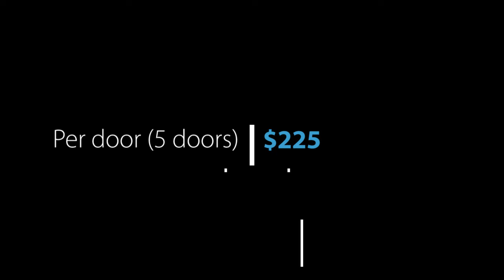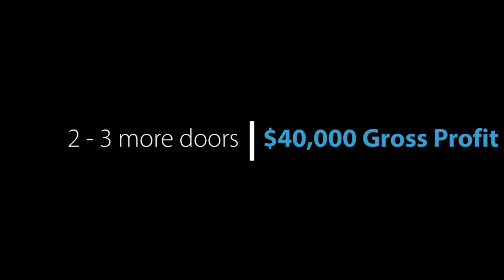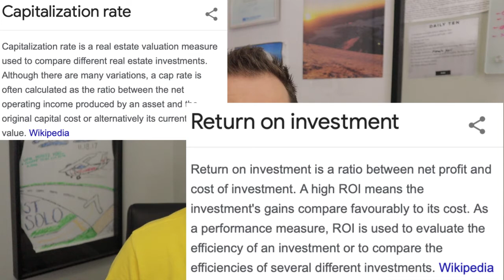My Second "Passive" Income Stream - How I'm growing my Real Estate Portfolio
Money buys free time, which is why I'm trying to make money work for me! Here's the real estate portion of my investment portfolio and what I'm doing to continue to grow towards financial freedom.

I'll be sharing where I started, why I'm still doing it, where I'm at now (show me the NUMBERS), and what the goals are next.

00:00 - Intro

01:51 - Where and when I got started

02:40 - Why Real Estate IMHO

03:49 - Mitigate the risk

04:54 - It's a tool for wealth accumulation

06:32 - Where I'm at now

08:15 - The plan going forward

08:30 - Show me the numbers!

09:42 - The big lessons I've learned so far

10:40 - Know you're goals

12:10 - Network and build partnerships

13:13 - House Hack if you can

If you want to listen to this one check it out on Anchor

Get your copy of my book "What This Means To You"

*None of this is meant to be construed as investment advice. I am not a financial advisor. These are my opinions and what I'm doing for my investing portfolio. The video is accurate as of the posting date but may not be accurate in the future.